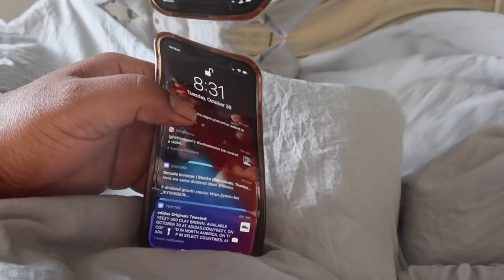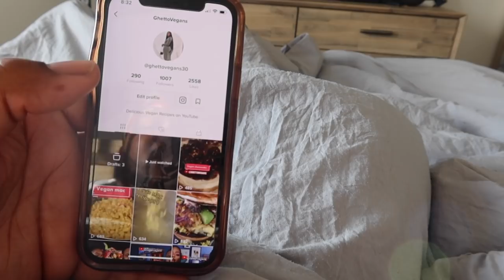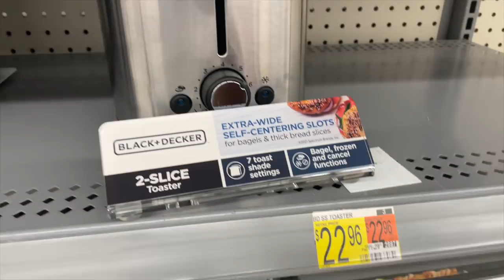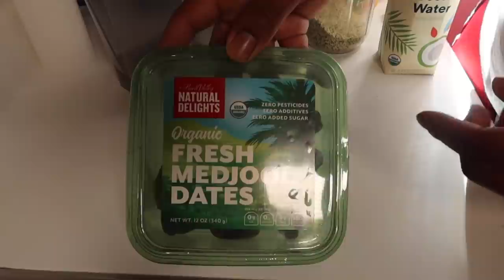WHAT I EAT IN A DAY AS A VEGAN MAN | EASY BAKED CAULI WINGS RECIPE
WHAT I EAT IN A DAY VEGAN MAN EDITION..

TO OUR CHANNEL IF YOU HAVEN'T ALREADY

SMOOTHIE RECIPE:
-COCONUT WATER
-ORANGE JUICE
-HEMP SEED
-SEAMOSS
-DATES
-APPLE
-FROZEN BLUE BERRIES
-FROZEN STRAWBERRIES
-FROZEN MANGO

Camera use to film ( CANON 80D )

lighting equipment

Mic used in this video ( RODE MIC )

VITAMIX BLENDER